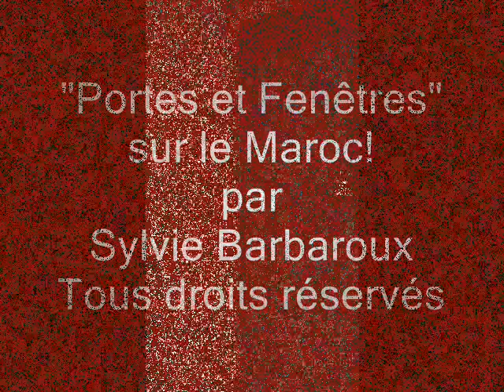Portes et fenêtres Marocaines